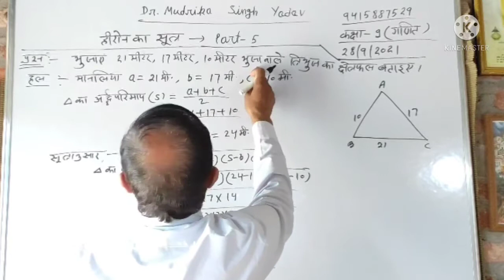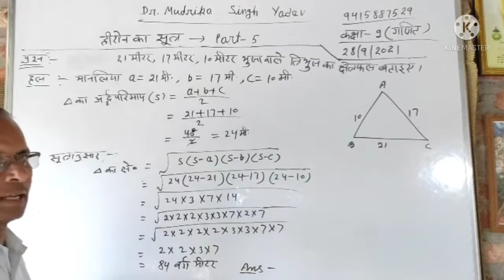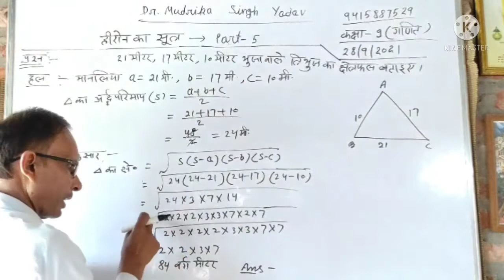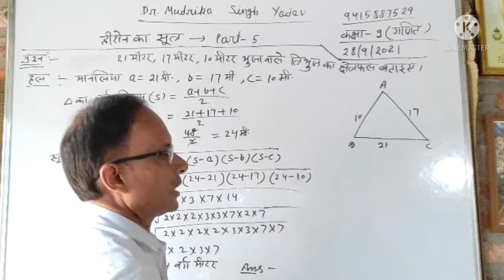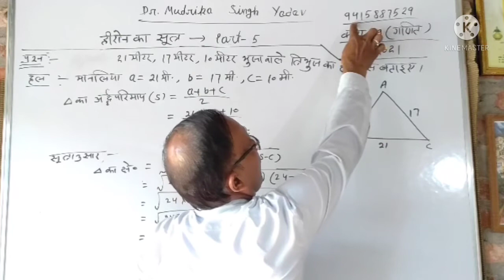Class -9 Math Part-5